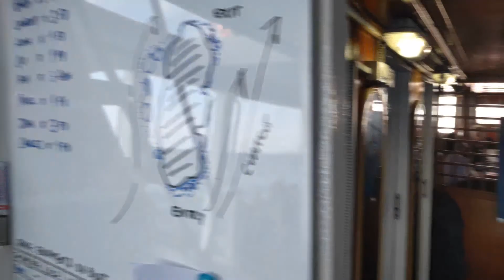Fasted Scuba Diving, Phuket, Thailand, March 2021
0:00 Teaser intro
0:10 How to pack for diving trip
0:52 Taxi
1:22 Chalong pier
1:46 Boarding the boat
2:25 Boat tour
4:10 My dive gear
5:52 Koh dak mai Island
7:33 Boat kitchen
9:20 THAI BOAT DINNER
10:00 SUN SET
11:10 JUMP IN!!!/SPEEDO
12:25 Going downnnn
12:35 FULL moon🌝
12:45 Almost DIED story
13:45 First world problems[whining]